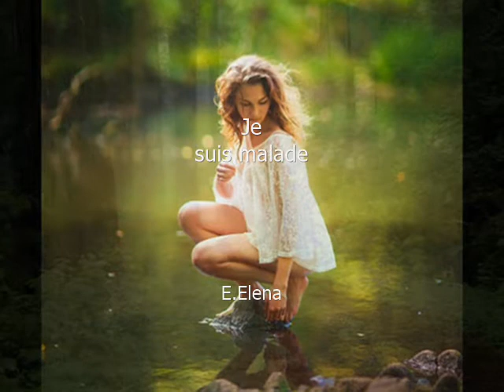💕Przez Ciebie Jestem chora Je suis malade. ⚘ 🎵🎵🎵🎵🎵🎵🎵🎵🎵Lara Fabian🎵🎵🎵